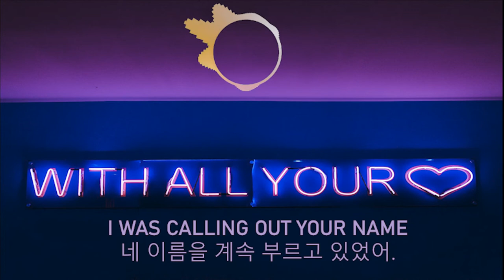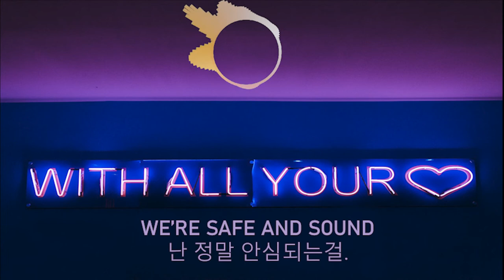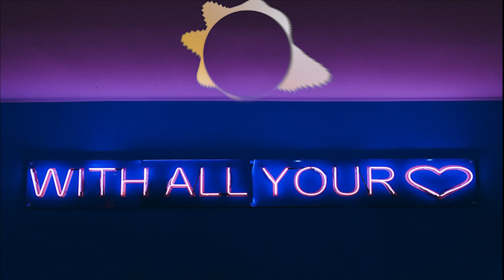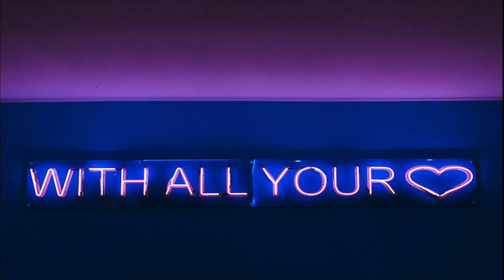I Follow Your Heartbeat (COE Remix) - Tellow (lyrics ENG/KOR) 한글가사, 해석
파티에 갈 시간 입니다.

헤드셋 및 선글라스 장착 후

바로 출동하시면 됩니다.

It's time to go party

Wearing your own headphones and sunglasses,

just go rightaway